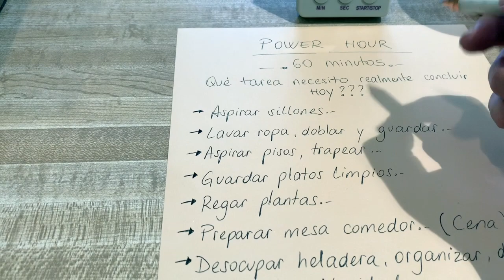LIMPIEZA rápida de “UNA HORA”~POWER HOUR de limpieza~Cuidando mi hogar. 2019(Ep67)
Hola, bienvenidos a Cuidando mi hogar!! Gracias por pasar visitando el canal!! 💖
No te olvides de regalarme un "me gusta" y compartir el video con alguien que también le pueda ser útil.

Espero estés disfrutando un precioso tiempo junto a tu familia en éste tiempo de fiestas!! Aquí te dejo una simple pero efectiva rutina para limpiar tu casa rápidamente!

Té sabor frutales

Compra tus productos naturales en The Grove, en tu primera compra de $20.00 te regalan un set de productos bellísimo. Además usando éste link una pequeña comisión es para mí. Así que si estás pensando en llevar una vida más natural, ésta es tu oportunidad y además me estarías ayudando a mí. Muchas gracias!!💖

Productos que utilizo siempre en casa!!!

Mi lista de Amazon
Jabón de castilla
Bar keepers friends
Limpiador multiusos Method de lavanda
Aceites esenciales NOW (pack 3: lavanda, eucalipto, árbol de té)
Organizador de productos (caddy)
Aspiradora Dyson cyclone v10
Toallas de microfibra e-cloth
Plumero (Feather duster)
Guantes de limpieza
Aspiradora Dyson v 10 sin cable
Velas Voluspa
Soap nuts
Dawn jabon de platos
Shouts color catchers
bicarbonato de sodio
Jabón de platos
Paños de microfibra
Detergente Dawn
Compartimientos para refrigerador:
Jabón para ropa Diva

Paños de microfibra
Limpiador multiusos
Oreck Crystal
Limpiador multiusos Mrs Meyers
Moldes de silicona
Ácido cítrico

Mis limpiadores naturales: Limpiavidrios, Limpiamuebles, multiusos, desinfectante. Y mucho, mucho más!!!